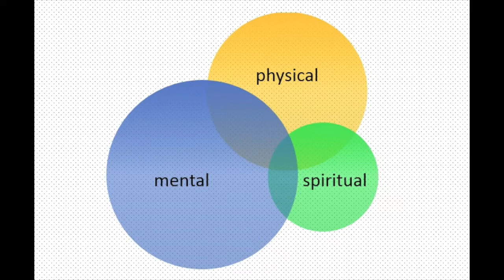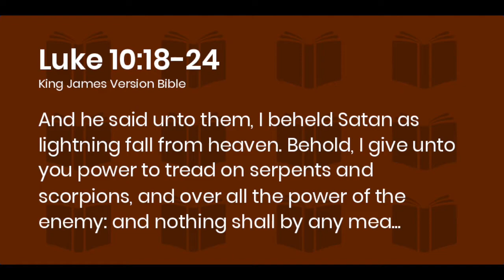MONTERO (CALL ME BY YOUR NAME) BY LIL NAS X - MUSIC REVIEW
On today’s episode, I review Montero (Call Me By Your Name) by Lil Nas X.. Discussing song production, imagery, lyrics and spirituality